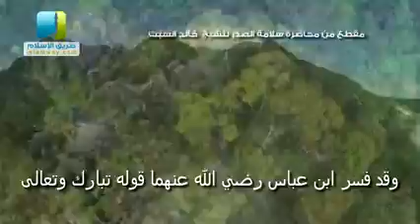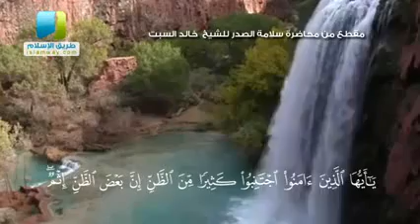الشيخ خالد السبت